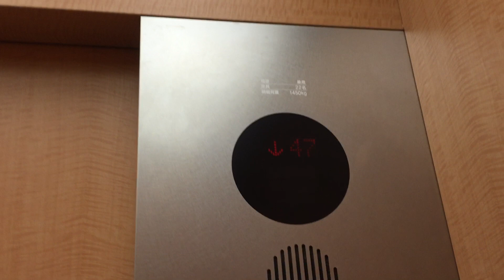三菱エレベーター 名古屋JRセントラルタワーズ その2 (51F-12F)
Mitsubishi Traction Elevator at Nagoya JR Central Towers, Japan